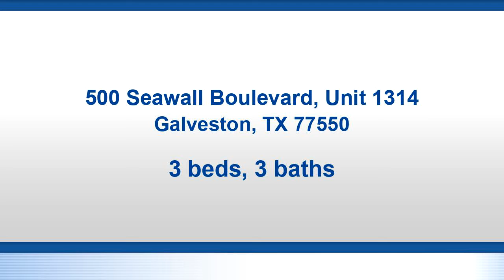500 Seawall Boulevard, Unit 1314, Galveston, TX 77550 - Property for sale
Luxury living with breathtaking panoramic ocean views, serene living space with walls of windows, two balconies, deluxe open concept, soaring ceilings, porcelain tile, large kitchen with an abundance of cabinet space, granite counter tops, drop lighting,stainless appliances and breakfast bar, grand master suite and over sized secondary bedrooms, two and half baths, make this beauty the perfect place to call home. Emerald By The Sea offers luxurious living and an array of entertainment for you and your guest including a lavish and completely renovated outdoor kitchen, entertainment, pool and sunbathing complex, full gym, billiard and gaming room, theater, and yoga studio plus only steps away from the beach and minutes away from all of the magnificent Galveston attractions such as shopping at the strand, amusement on the the pleasure pier and an array of restaurants including fine and casual dining. Ocean front property at its finest, experience the difference. must see to believe!

Bedrooms: 3
Bathrooms: 2 full and 1 half
Square Feet: 1583
Price: $537,000